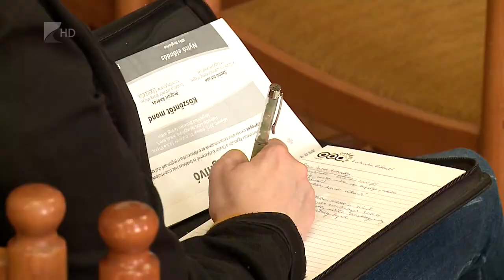Esélynap - Kölcsey Tv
Az érzékenyítés és a szakmai tapasztalatok cseréje volt a célja annak az Esélynapnak, amelyet a Hierotheosz Egyesület szervezett. A konferencián bemutatkoztak az esélyteremtéssel foglalkozó civil szervezetek és szó volt az önkéntesség fontosságáról is. Egy kutatásból az is kiderült, hogy Magyarországon jelenleg 3,6 millió fő él, aki már végzett önkéntes tevékenységet élete során.